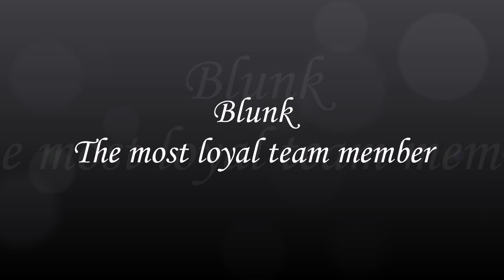W.I.T.C.H. - Blunk _ The most loyal team member 🐸😃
These 2 Seasons were just actually masterpieces, I just can't understand, why it was canceled 🥺😢😭😰😥😓😔 I will never understand that, no matter what clue.

W.I.T.C.H. - Season 1  Episode 25 The Stolen Heart